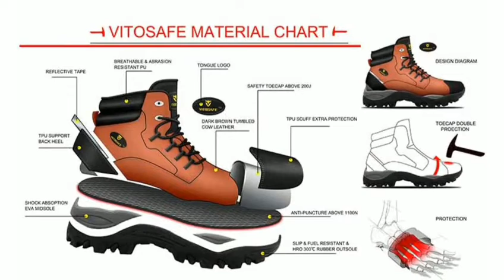VITOSAFE rubber goodyear welted EVA rubber industrial zapatos de seguridad safety boot